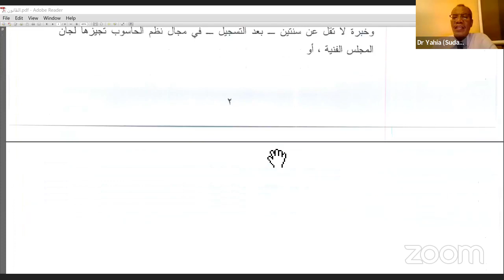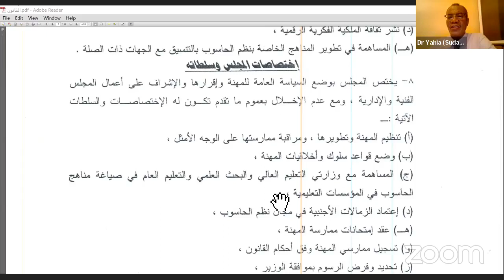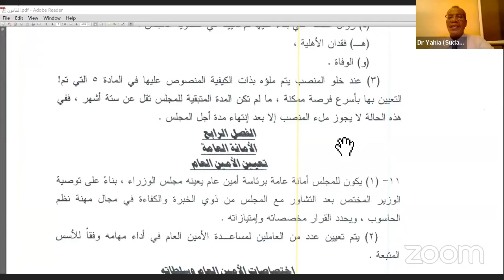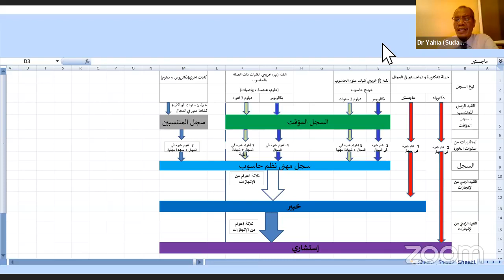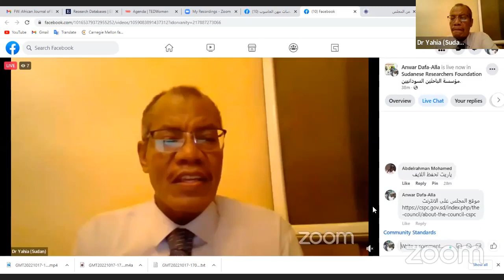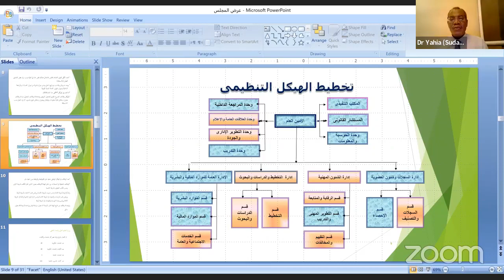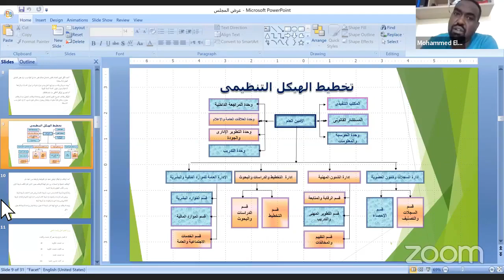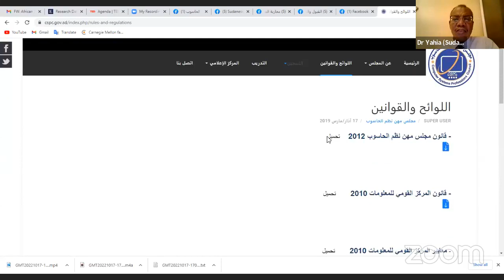‎حوار حول مجلس تخصصات مهن الحاسوب مع دكتور يحي عبدالله رئيس المجلس